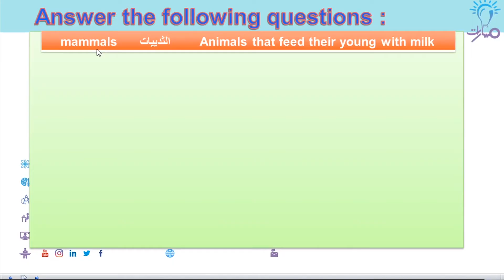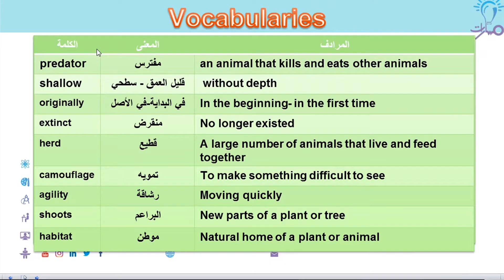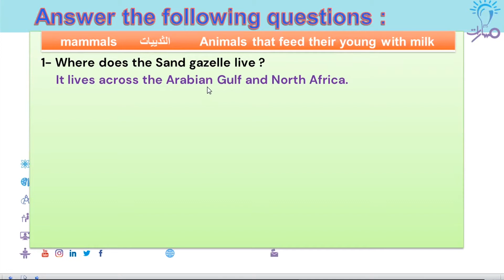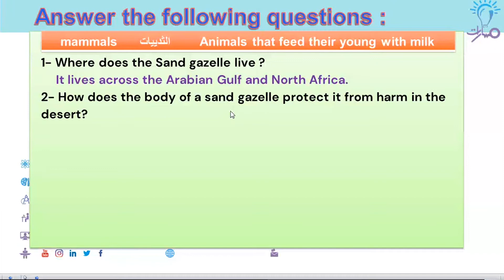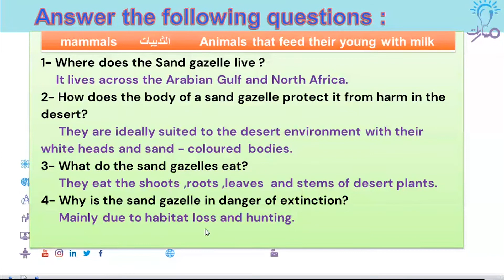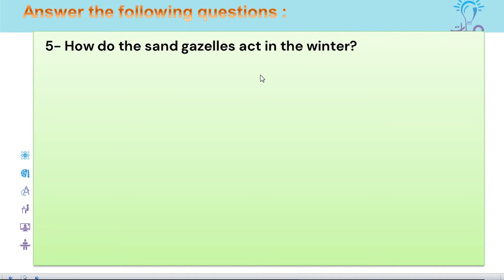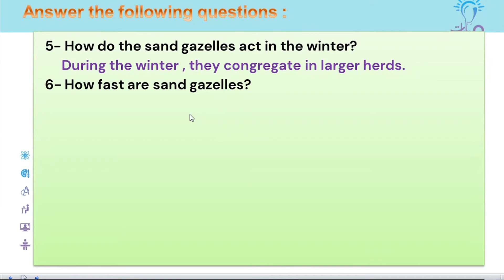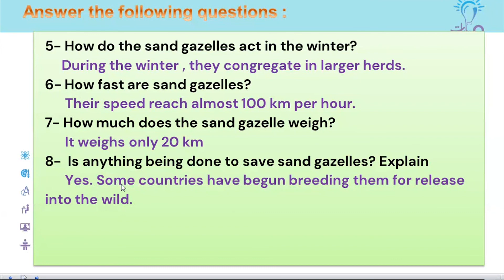مسارات - أ.منذر سعيد - بكالوريا - الغة الإنكليزية - القسم الاول من تطبيقات نص The sand gazelle